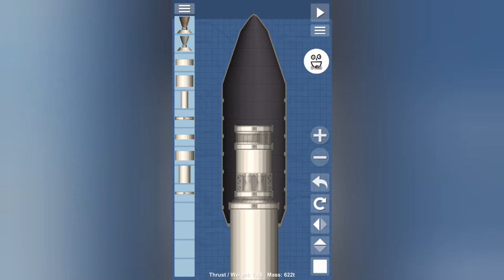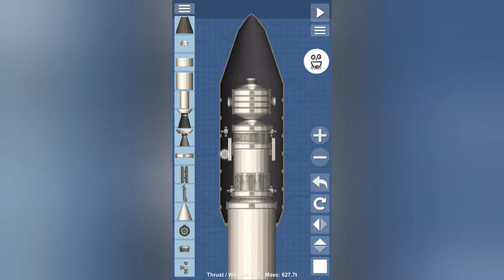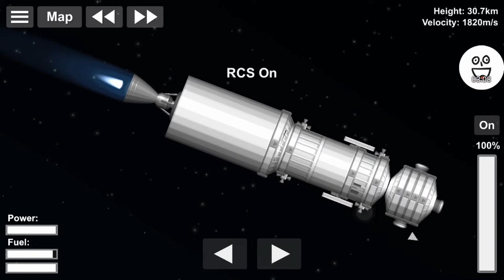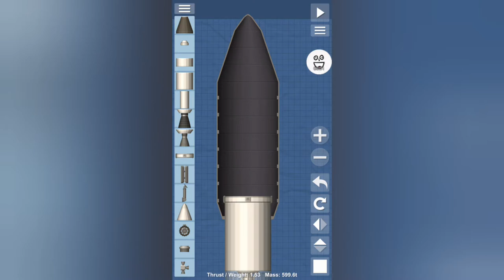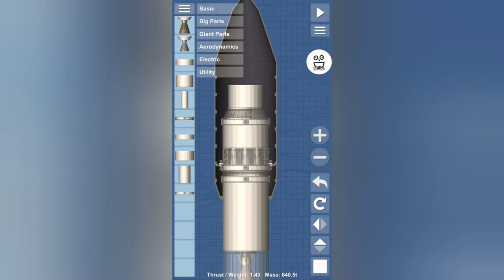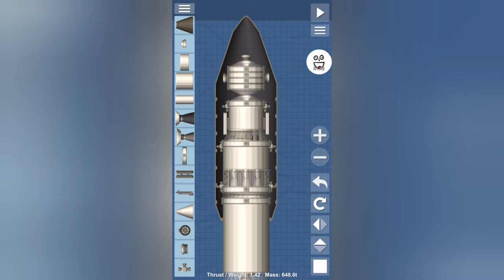SFS 1.4 ISS Bauen #1 | Sarja und Swesda [German]